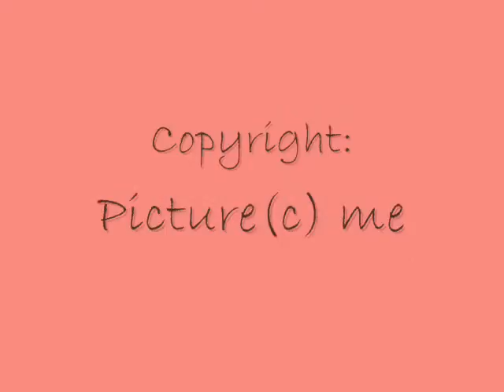Ambrose and Indigostar (SnowWolf100's Contest)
Here's my picture for SnowWolf100's contest! yeah!! i actually got it done in time. unlike the other time.

This picture took me about five hours or so, but I did it different days. The background i made myself so don't ask where I found it. But you can ask how I did it. if you want.
I would have done a speedpaint, but I haven't aquired a webcam yet. CHRISTMAS PRESENT!! lol :3

if your want to see the pic better here's my deviant art (hope it's a hyperlink)

Artist: ? Legend of Zelda ?

Copyright
Picture(c)me
Song(c)Legend of Zelda

***I DO OWN THE PICTURE AND DO NOT FAVOR COPYRIGHT***

*~*~*Didn't notice this till later. BUT. I forgot to do shadowing...oops! 0.0 well they still look okay .don't they? lol X3